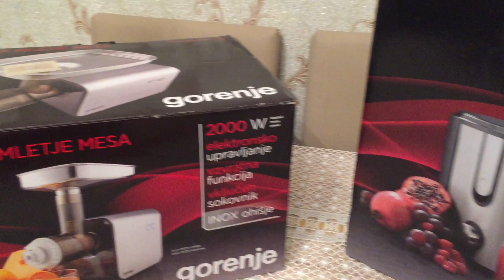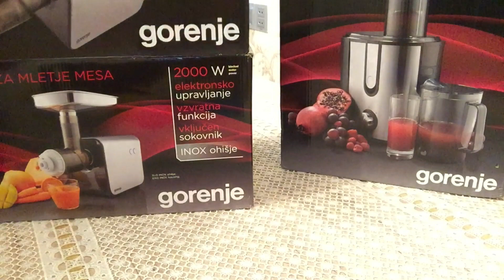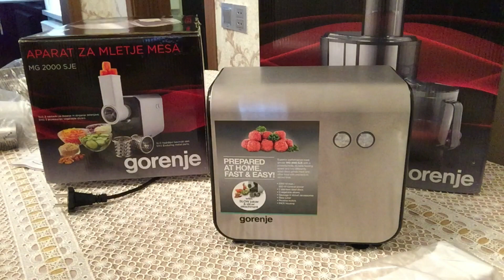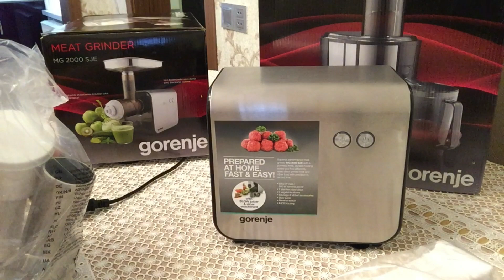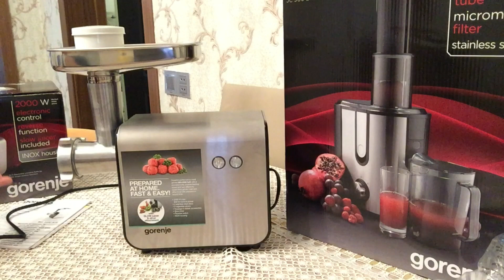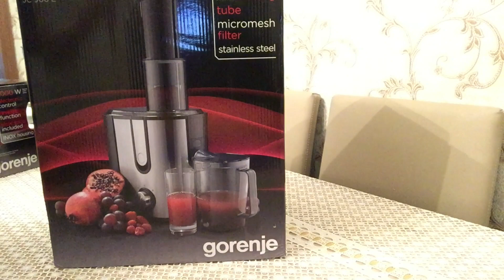🌼 VLOG45 CEHİZLİK #3 ET VE SOK MAŞINIM.SMETANLI KEK BİŞİRDİM.EVYEMEYİ